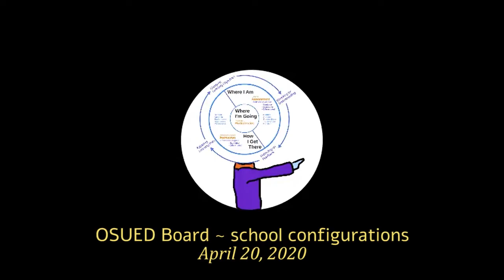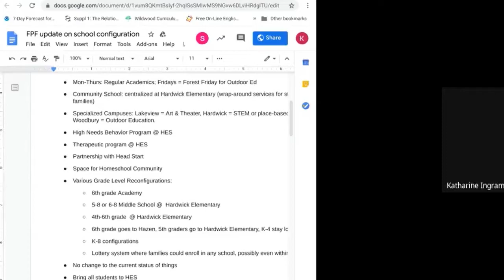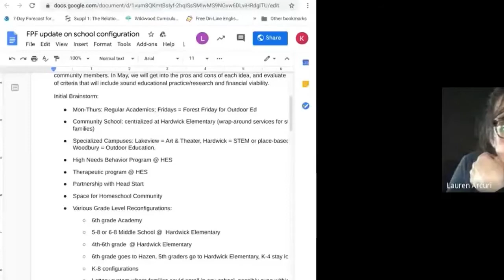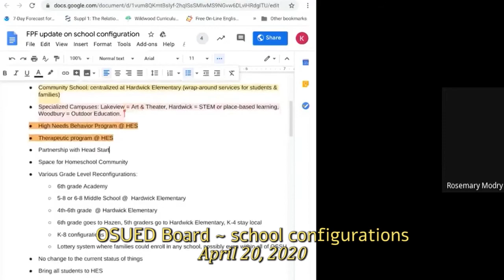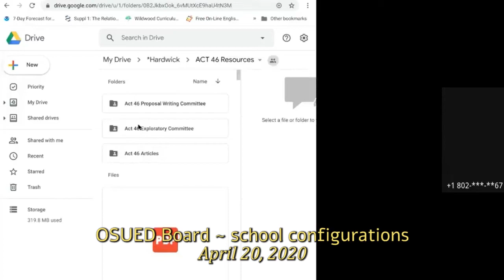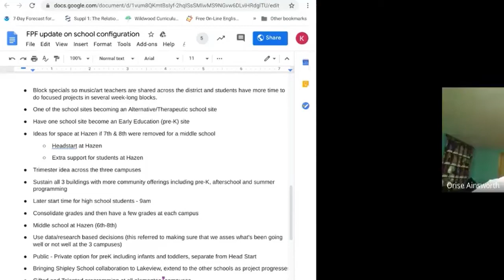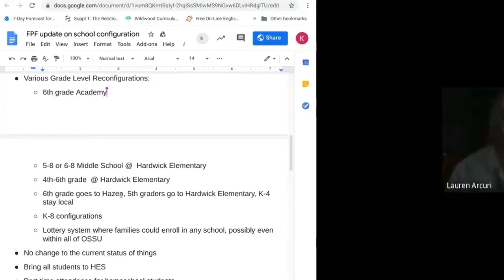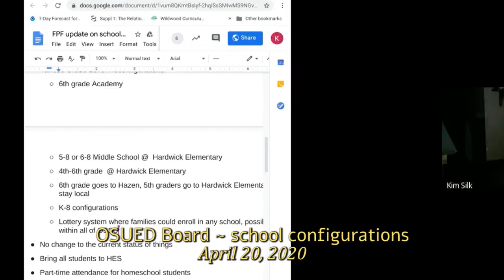OSUED Board Meeting: April 20, 2020